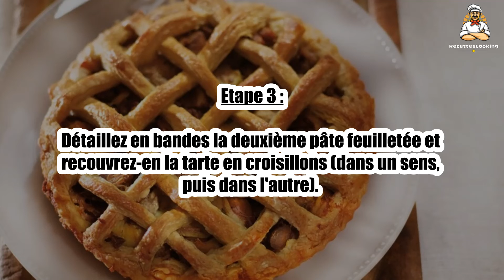🦆 Tarte Paysanne au Canard – Une Recette Rustique et Savoureuse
La tarte paysanne au canard est un plat réconfortant qui combine le canard savoureux avec des légumes de saison. 🥧🦆 Un véritable régal pour les amateurs de viande et de cuisine traditionnelle. Parfaite pour un repas entre amis ou en famille, cette tarte vous transportera au cœur des saveurs du terroir. Suivez notre recette pour réaliser cette délicieuse tarte paysanne !